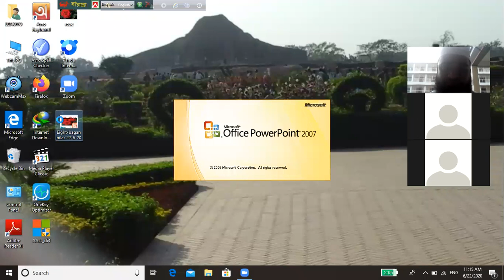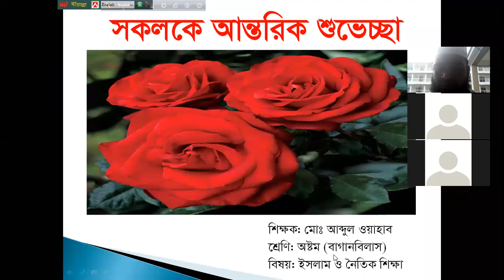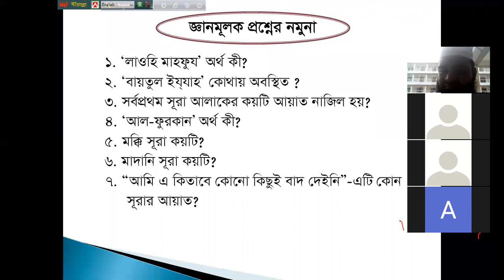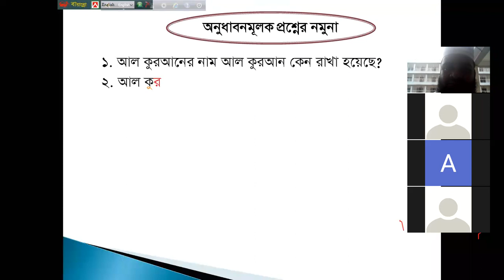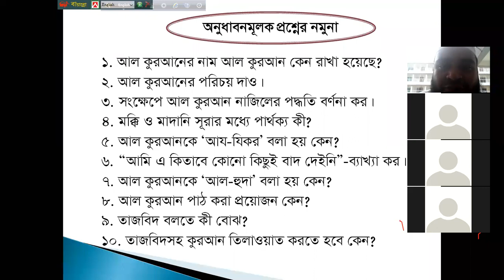Islam sikkha Zoom Class (Eight Baganbilash) 22-6-2020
Md. Abdul Wahab
Assistant Teacher